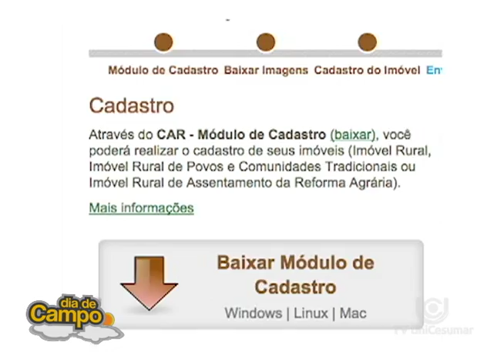Dia de Campo | 30/03/16